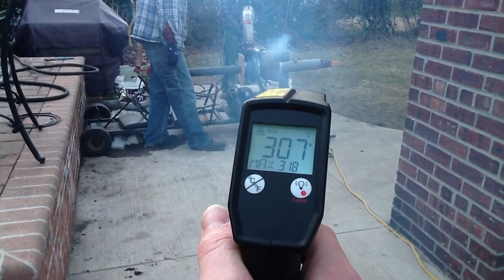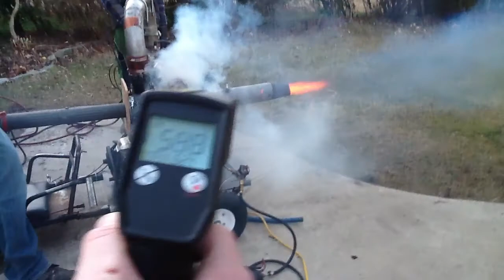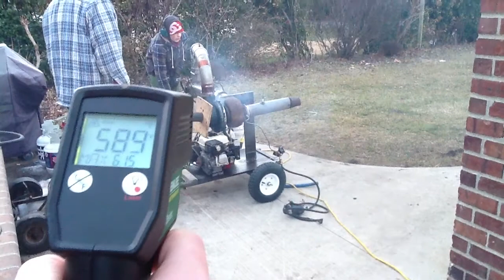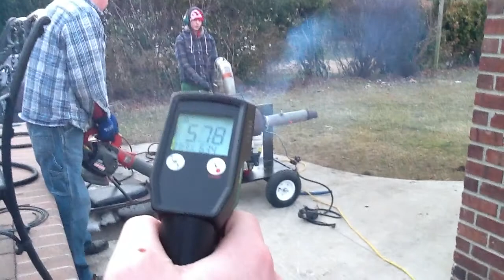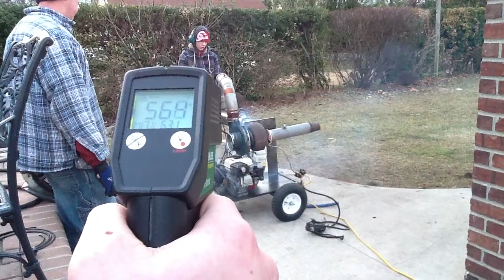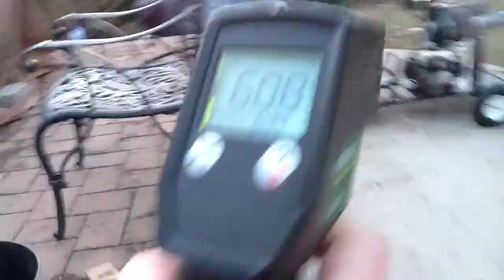Homemade Gas Turbine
Gas Turbine accidentally smoking out my backyard.